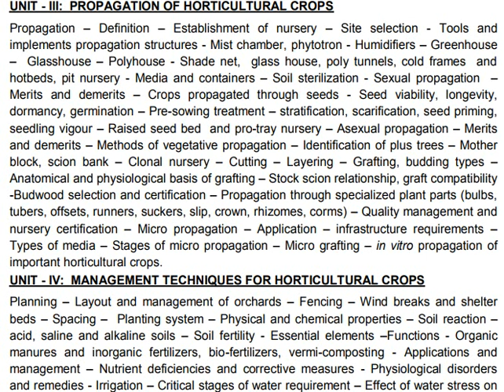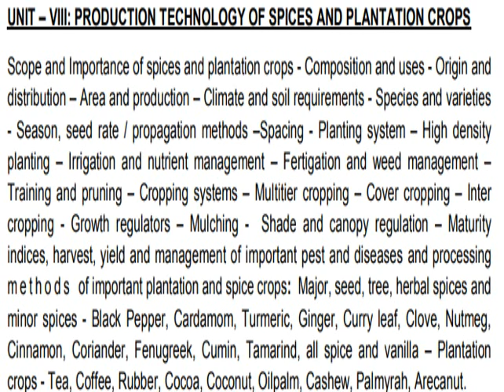TNPSC GROUP I A SERVICE ASSISTANT CONSERVATOR OF FORESTS SYLLABUS IN Horticulture